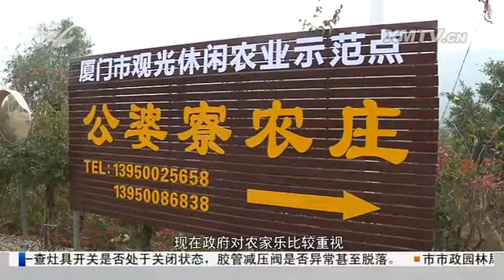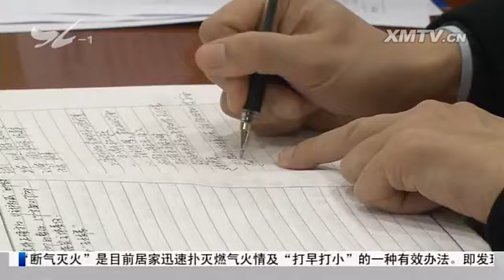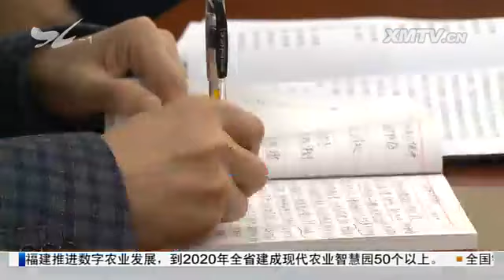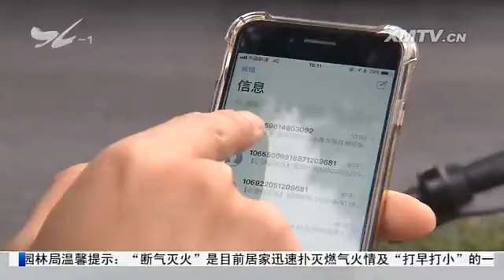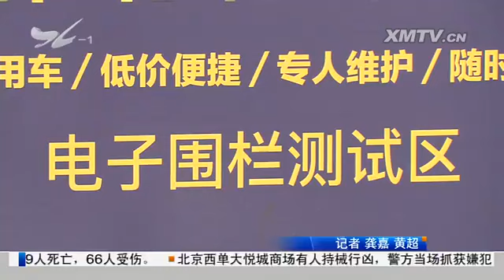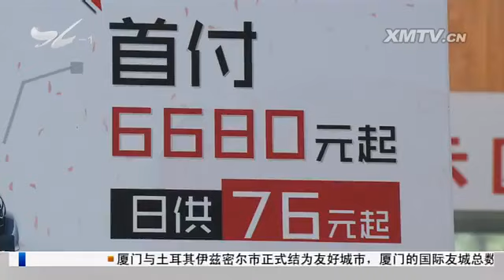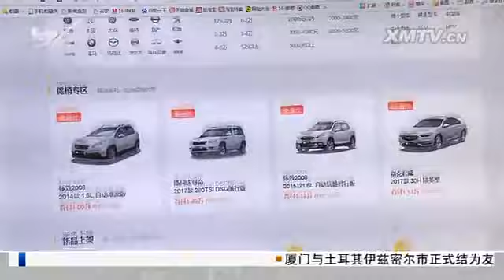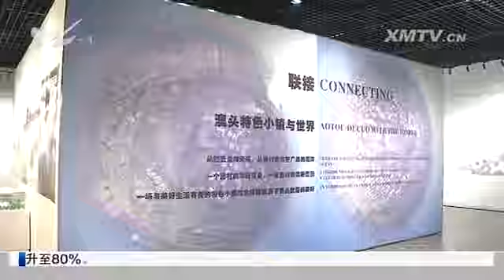厦视新闻 2018.2.11 - 厦门电视台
厦门休闲农业产业升温 促进农民致富增收

　　市政府党组（扩大）会议

　　市政府党组班子召开2017年度民主生活会

　　回顾2017厦门车市：全年报牌量十年来首现负增长

　　2018车市展望：新能源汽车前景可期

　　春节期间 思明、海沧多个停车位将在不同时段提供免费停车服务

　　全市组织部长会议暨老干部工作会议召

　　感受古老渔村的华丽变身：澳头特色小镇人文艺术展开幕

　　（简讯）轮渡公司在机场及火车站布设自助售票机

　　（简讯）电视剧《大唐荣耀》今晚起在厦视四套播出